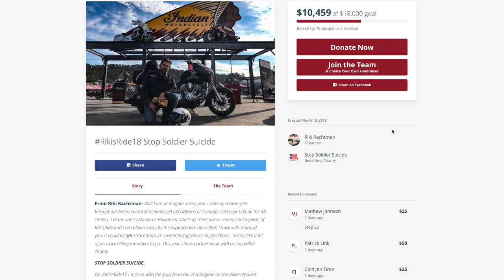14,000 mile Road Trip / Sena Blue tooth communication RikisRide17 Riki Rachtman Lea Vendetta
This was shot in 2018 When Headbangers Ball Riki Rachtman and Inkmaster Lea Vendetta rode an Indian Motorcycle over 14,000 miles and raised over $32,000 for Stop Soldier Suicide. This was the first time either had used a communication device and it made the ride so much better RikisRide20 will be starting soon details on rikisride.com or Riki Rachtman twitter Instagram